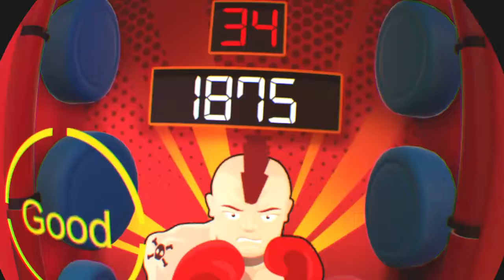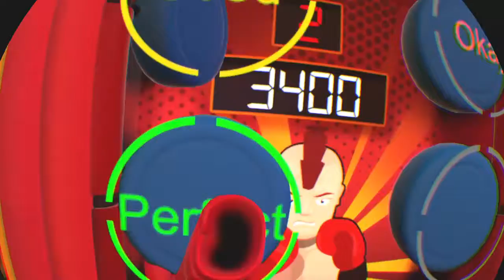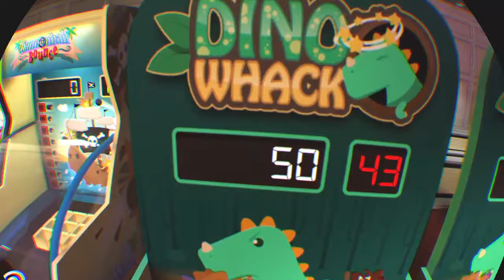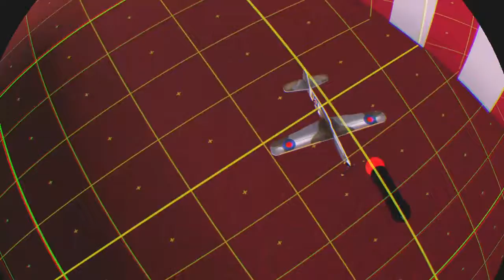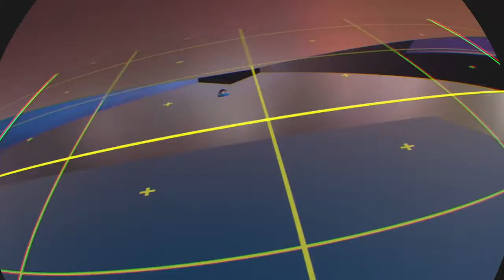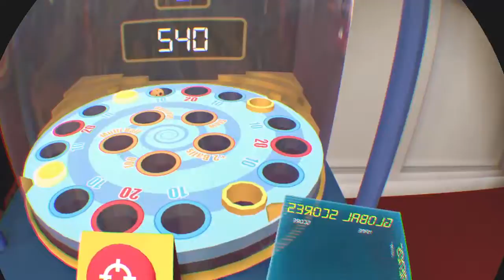Playing the pier head arcade lets see how many prizes we can win